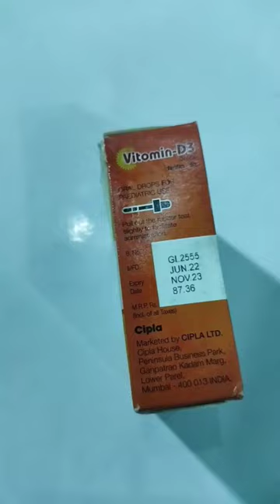Vitomin D3 Drops use in hindi | vitamin D & Ca for new born baby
Description

Vitamin D3 | Vitamin D for newborn baby in hindi | Vitamin d3 drops for baby uses in Hindi
medicine
√ Vitomin D3 Drops use  full review Vitamin D3 | Vitamin D for newborn baby in hindi
√ Vitamin d3 drops for baby uses in Hindi   √ Vitomin D3 Drops uses in hindi.
 √ Vitomin D3 Drops dosage for babies.
√  Vitomin D3 Drops kis kaam aati hai
√  Vitomin D3 Drops for baby in hindi
√ What are Vitomin D3 Drops used for?
√  Is Vitomin D3 Dropsmust for babies?
√ What are Vitomin D3 Drops used for in pediatrics?
√  Is Vitomin D3 Drops must for babies?
√  What is the use of vitamin D3 strong drops for baby?
√  vitamin Vitomin D3 Drops for baby uses in hindi
√ Vitomin D3 Drops uses when to take vitamin d3 drops
√ what is Vitomin D3 Drops

Thanks

PHARM EASY LEARNING MADE EASY